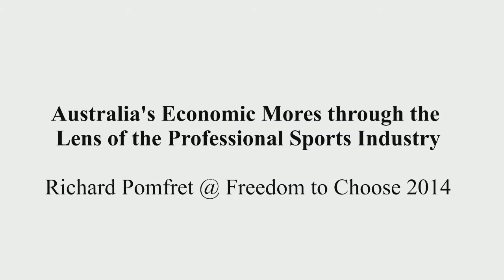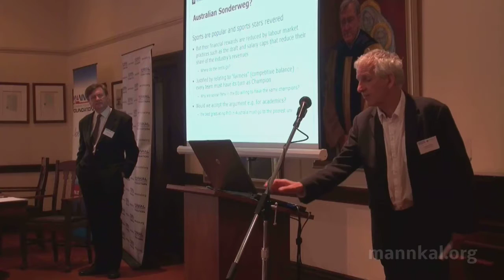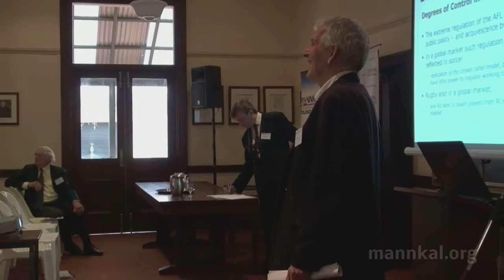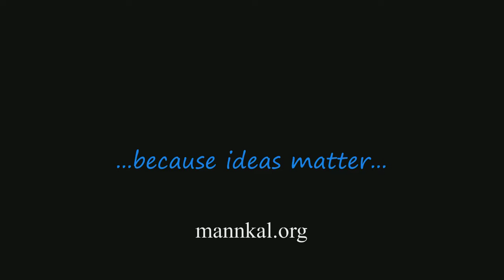Richard Pomfret: The Economics of Sport in Australia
Dr. Richard Pomfret, Professor of Economics at the University of Adelaide, speaking at the Freedom to Choose Conference 2014, held at the University of Notre Dame in Fremantle, Western Australia.

Dr. Pomfret sheds light on the big business of sport in Australia, considers the economics of Australian sporting leagues relative to international leagues and explains the differences with reference to Australian social and economic values.